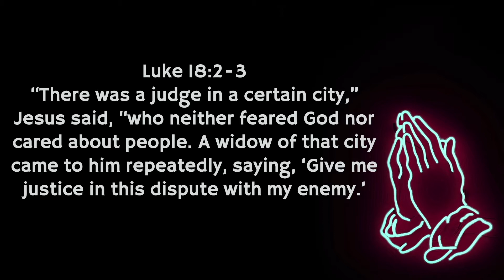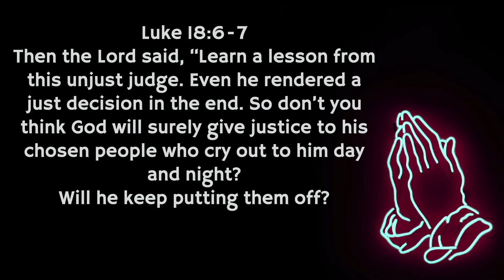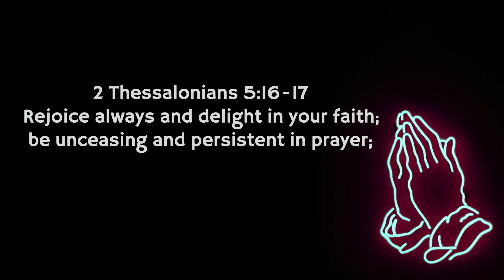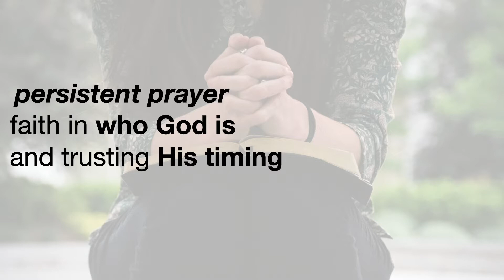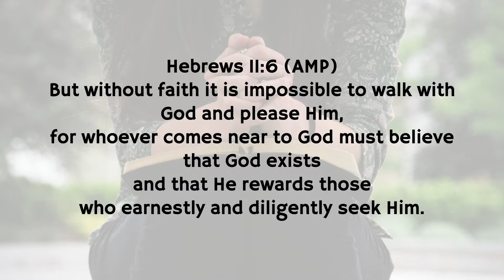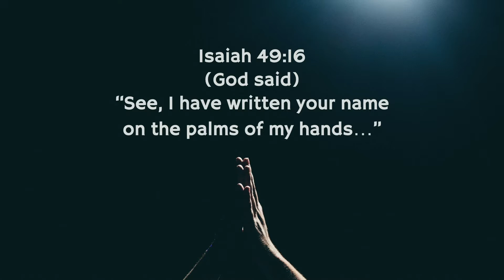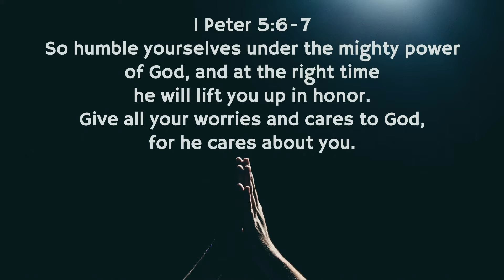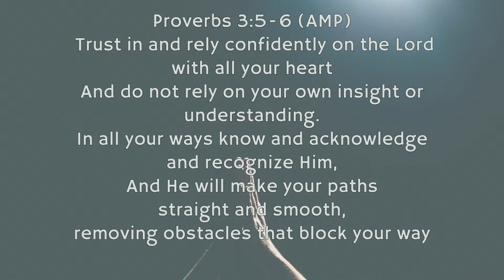Parables of Jesus: Part 8: The unjust judge & persistent widow | The Haven Church | Paul Scrimale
Pastor Paul continues our series on the parables of Jesus sharing about how we can be persistent but trust God!

Do It Again: Written by Chris Brown, Mack Brock, Matt Redman, Steven Furtick   Administrators Capitol CMG Publishing, Essential Music Publishing LLC (CCLI#: 11243163)